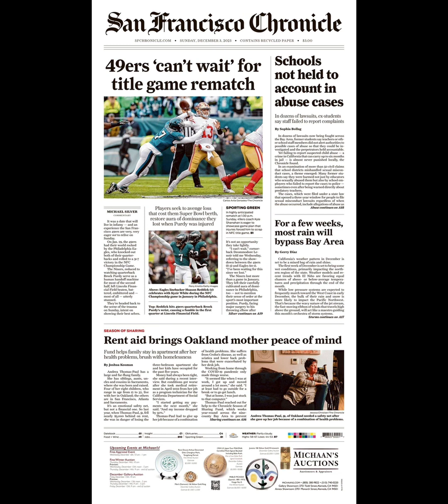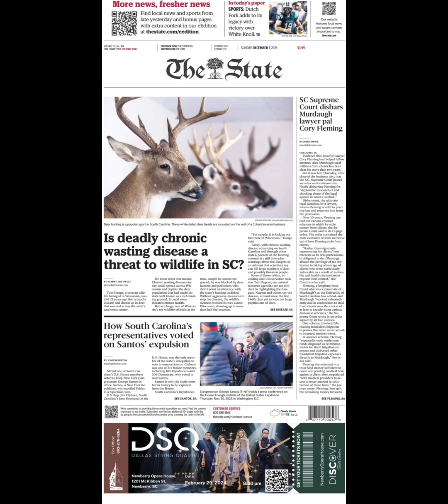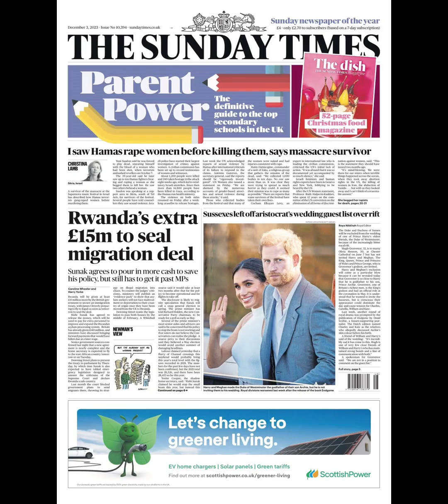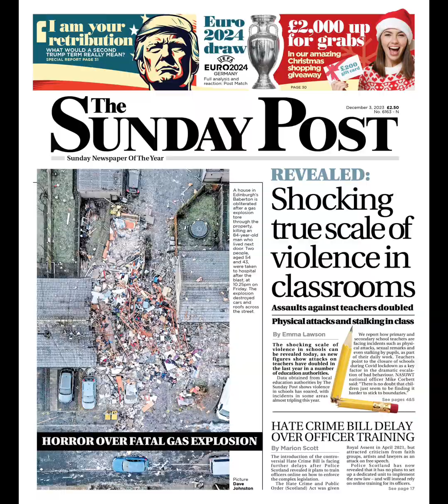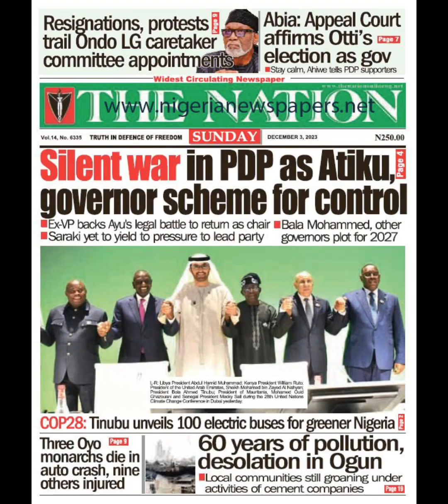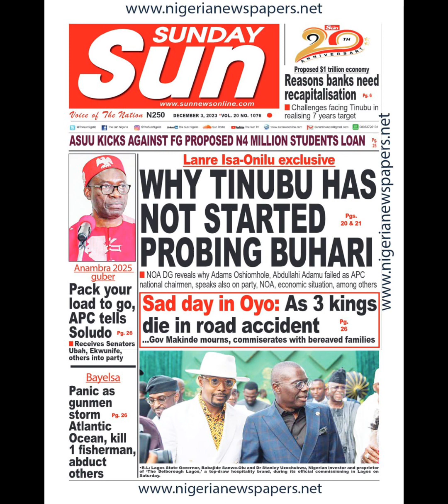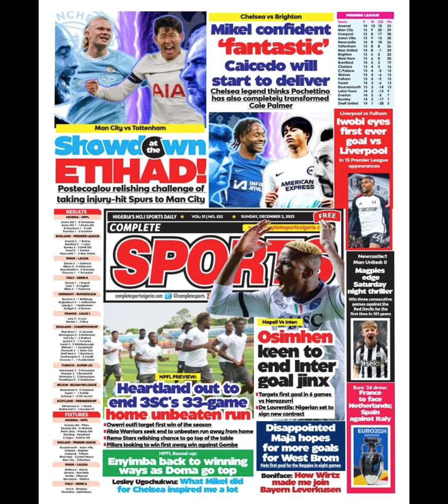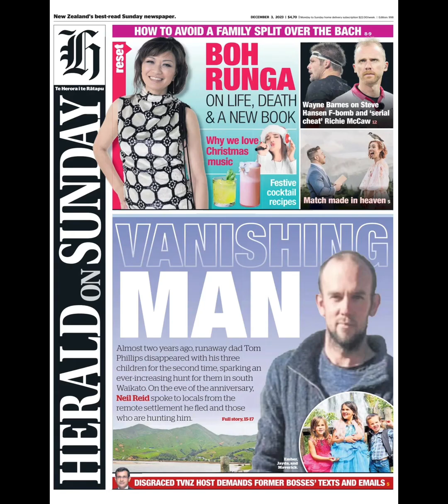weekend December3 Newspaper Headlines USA , UK, Nigeria & Australia Sunday Christmas